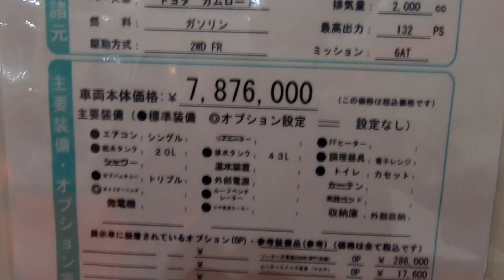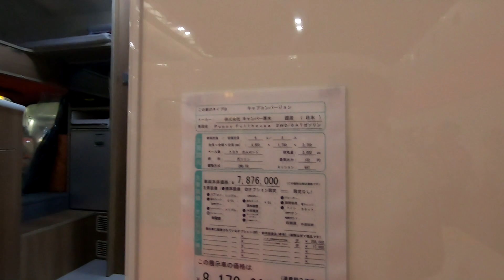【OCCS 2022】トヨタ カムロード（TOYOTA CAMROAD）Puppy Fullhouse（パピィ フルハウス）2WD 6AT ガソリン キャビコンバージョンの紹介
トヨタ カムロード（TOYOTA CAMROAD）Puppy Fullhouse（パピィ フルハウス）2WD 6AT ガソリン キャビコンバージョンの紹介です。